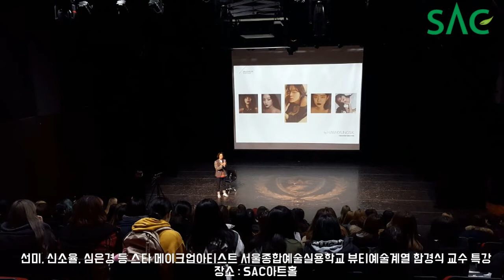[싹튜브] 신소율 심은경 스타메이크업아티스트 서종예 뷰티계열 함경식 교수 특강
선미 신소율 심은경 스타메이크업아티스트 서종예 뷰티계열 함경식 교수 특강